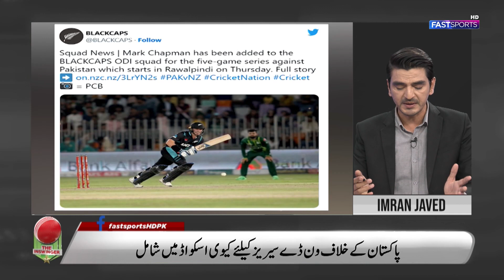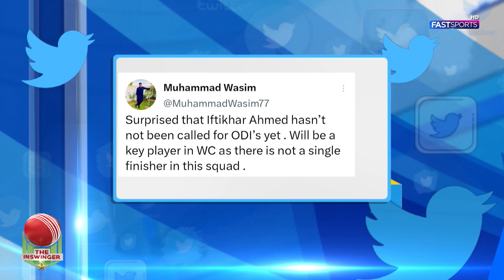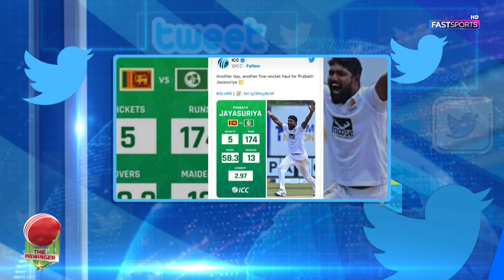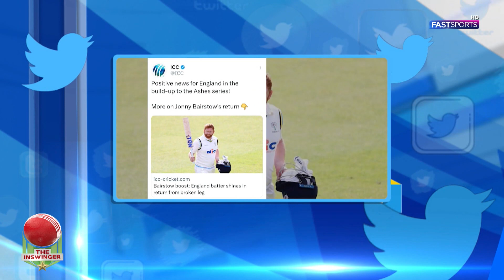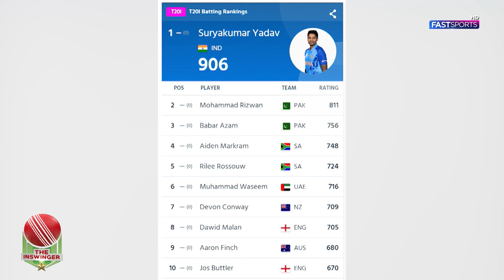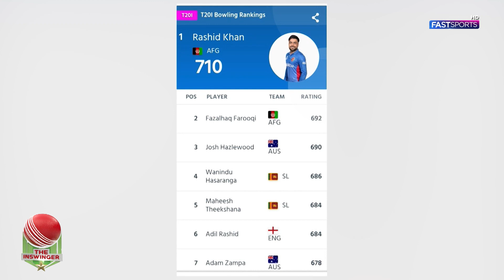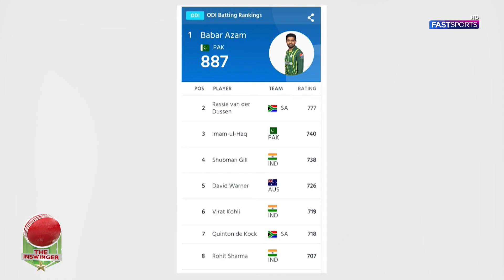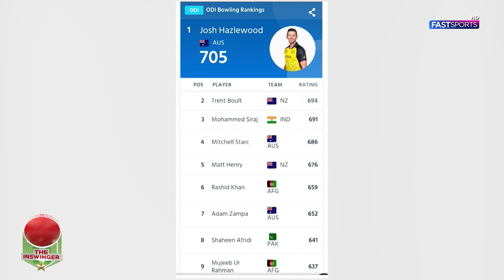Shaheen Afridi Double Century in T20 | Babar Azam Twitter Account Deactivate | Fast Sports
This is the Official YouTube Channel of Fast Sports.